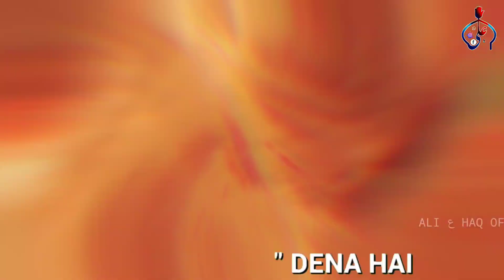Muharram Chand Raat Status | Farshe Aza | Muharram WhatsApp Status | Noha Status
√TITTLE - GHAR GHAR ME BICHADO FARSHE AZA

√RECITED BY - SHADMAN RAZA NAQVI

I'm Not The Owner Of This Audio

Special Thanks - Shadman Raza Naqvi